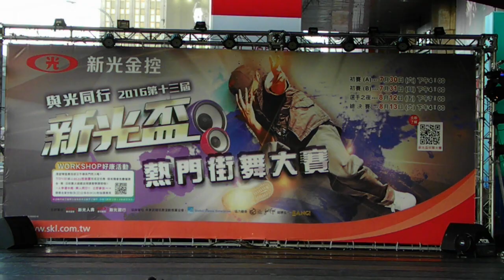2016 第13屆新光盃熱門街舞大賽 - (初賽A組-大專社會組)：1.Soul Power (晉級)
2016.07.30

2016 第13屆新光盃熱門街舞大賽

初賽DAY1-大專社會組